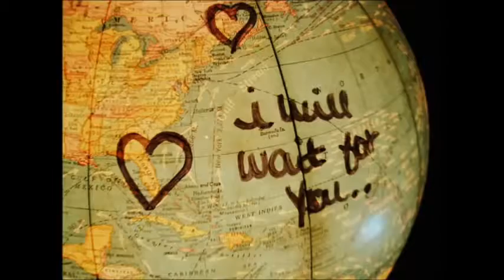LONTANO DAGLI OCCHI GIANNA NANNINI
CANZONE DI SERGIO ENDRIGO PRESENTATA A SANREMO NEL (1969) SENTIMENTI MERAVIGLIOSI. GIOVANNA TUTTA PER TE. ALFREDO LOMONACO.